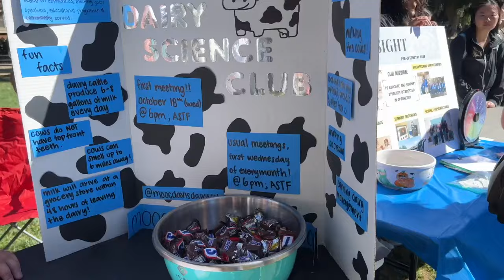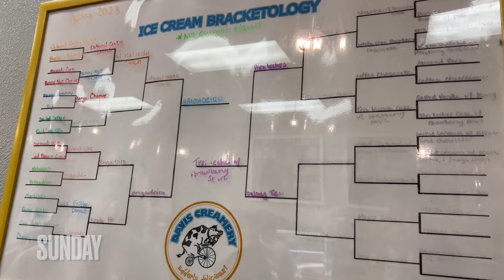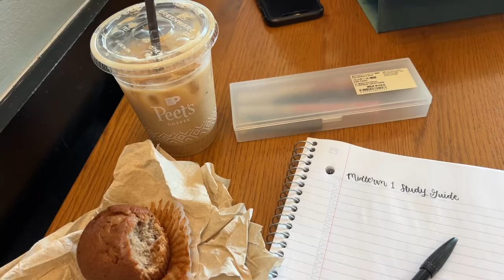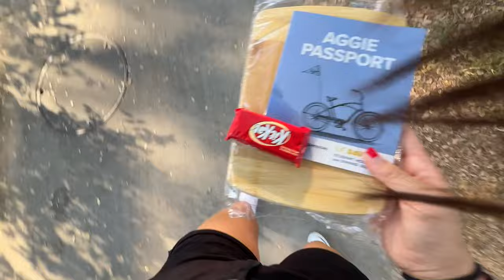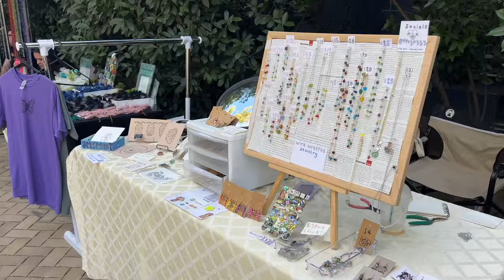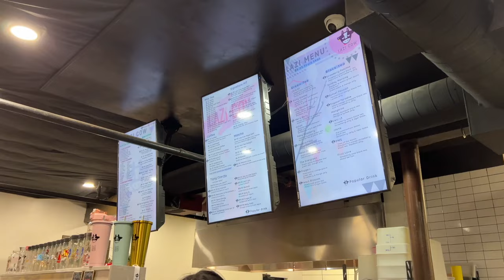a week at college vlog - ft my first midterm, party, career fair, and more! | UC Davis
some clips from my life recently at davis! about a week or maybe a little more haha. i’ve basically just been settling in to my classes, trying to find a schedule that works and deciding which clubs to join - i’ve been going to vsa a lot. also been exploring davis more! i went to the farmers market again, tried a new boba place, went to my first party and had my first midterms! (they weren’t completely horrible)